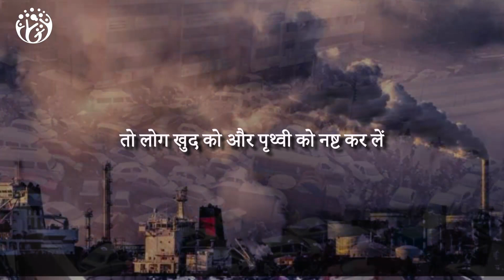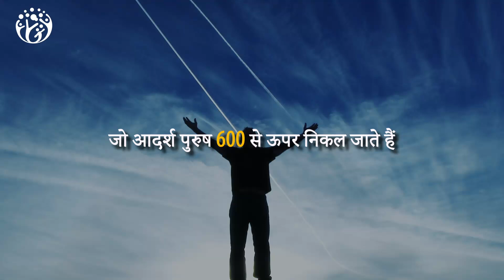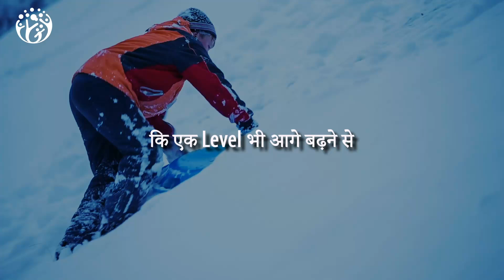क्यों जरूरी हैं चेतना के स्तर को बढ़ाना ? Self-Awareness Tool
This is Hindi Practical motivation from Hum Jeetenge Shorts,

हम जीतेंगे
Hum  Jeetenge Shorts